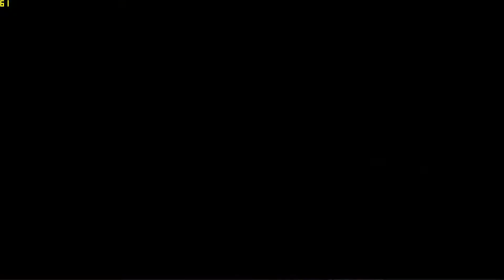Pagani Zonda / la Sarthe / Gran Turismo 4